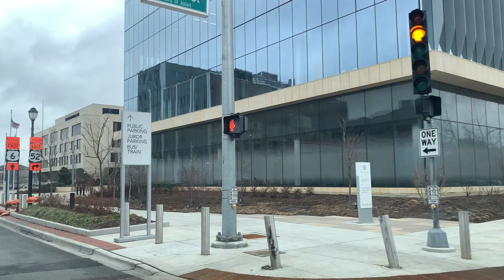Downtown Joliet Il